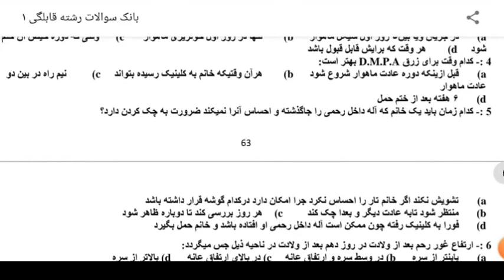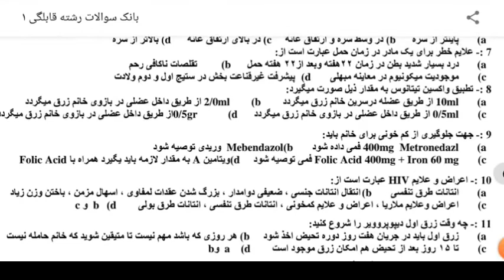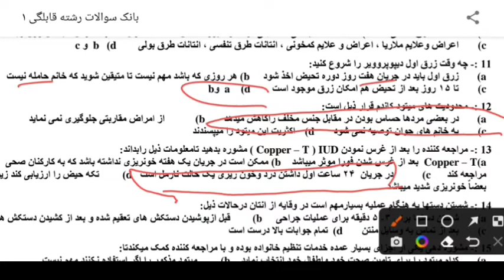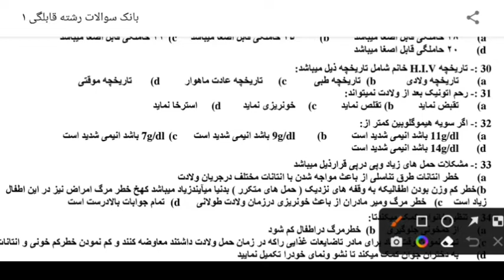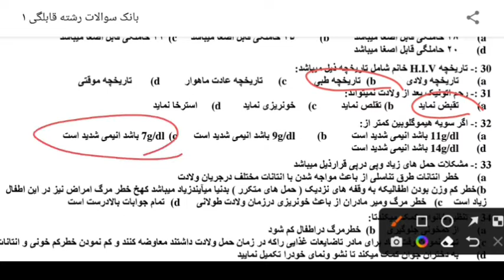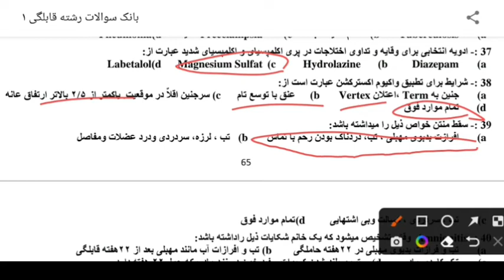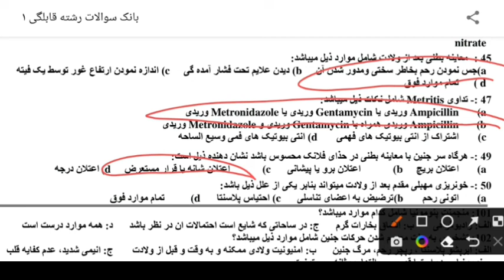جواب بانک سوالات قابلگی، وزارت صحت عامه/ قسمت دهم، صفحه 63